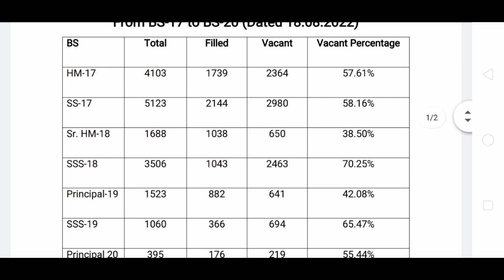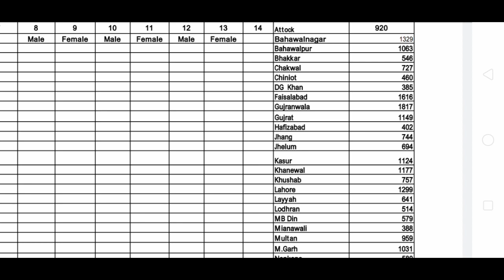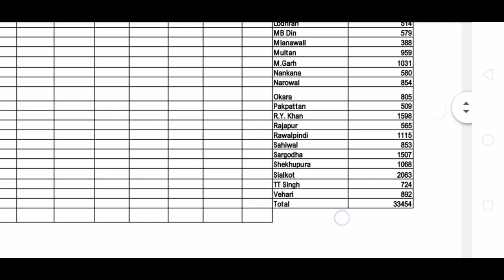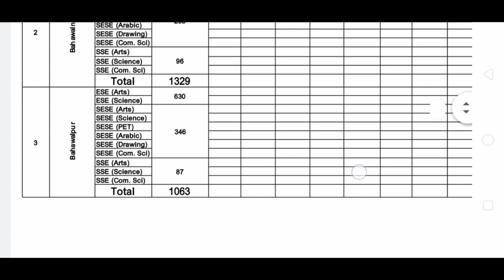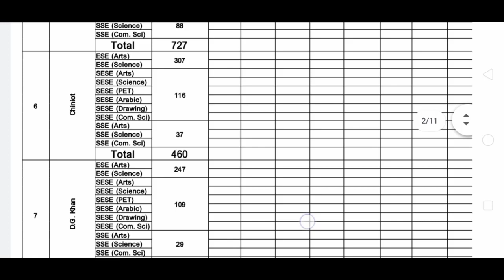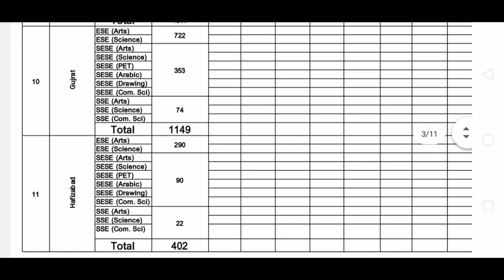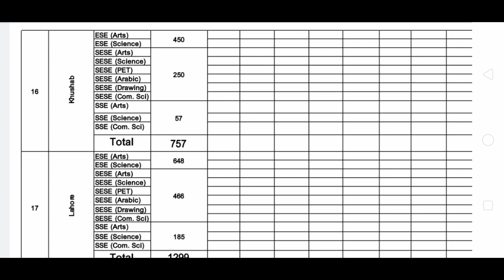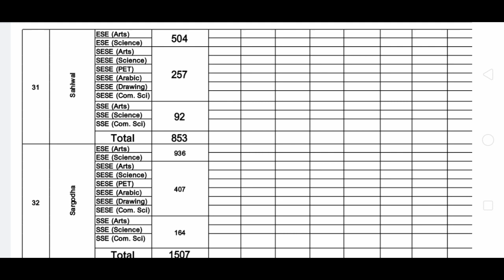detail of vacant posts of educators and headmasters in all punjab schools 2022|| posts of ss sss sed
detail of vacant posts of educators and headmasters in all punjab schools 2022|| posts of ss sss  principals in all punjab2022